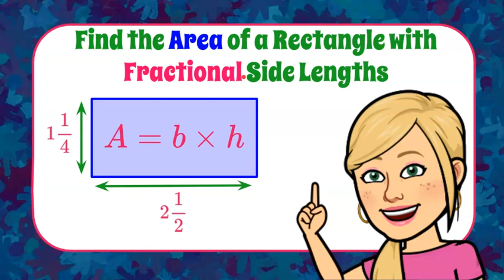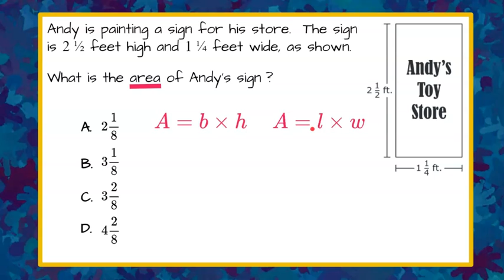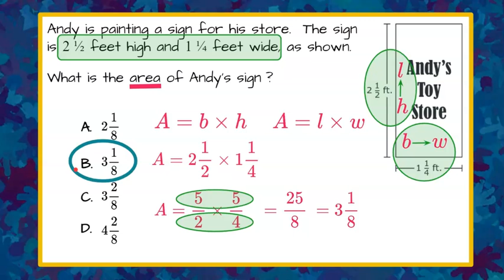Find the Area of a Rectangle with Fractional Side Lengths | 5.NF.B.4 💛💙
In this short math video we will answer a standardized math test question where we are asked to find the area of a rectangle with fractional side lengths.  We will review the formulas for finding the area of a rectangle - A=b x h and A = l x w.  I will review the Commutative Property of Multiplication which states the order in which you multiply to number values does not change the product.  We will identify the base and height of the rectangle and understand that these sides are interchangeable with each other and length and width.  We will rewrite the formula using the fractional side lengths.  We will write the mixed numbers as improper fractions.  We will multiply the fractions and write the product as a mixed number.  An exemplar solution is modeled and explained.

00:00 Introduction
00:11 The Problem
00:31 Understanding the Question
00:43 Area of a Rectangle Formulas
01:00 Commutative Property of Multiplcation
01:14 Base & Height and Length & Width
01:58 How to Use the Area Formula
02:13 Write a Mixed Number as an Improper Fraction
02:33 Multiply Fractions
02:46 Write as a Mixed Number
03:04 The Answer

5.NF.B.4  Determine the area of a rectangle with fractional side lengths.
Find the area of a rectangle with fractional side lengths by tiling it with unit squares of the appropriate unit fraction side lengths, and show that the area is the same as would be found by multiplying the side lengths. Multiply fractional side lengths to find areas of rectangles, and represent fraction products as rectangular areas.